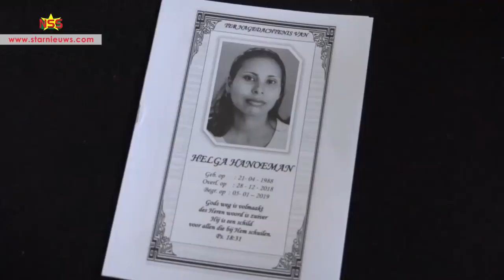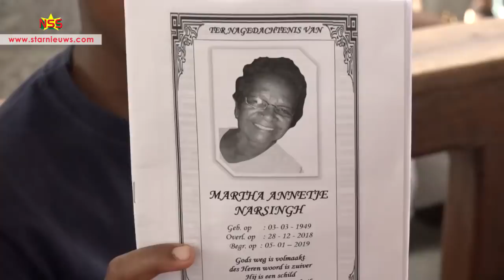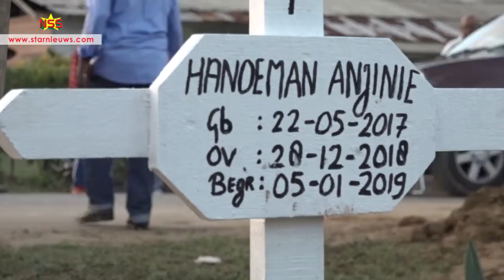Velen betuigen laatste eer aan de bootslachtoffers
Acht van de twaalf slachtoffers, van het bootongeluk op de Coppenamerivier, zijn zaterdag gezamenlijk begraven. De opkomst is groot. Niet alleen om medeleven te tonen, maar ook om te helpen met het begraven.